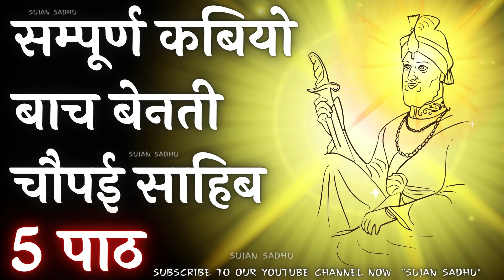एक बार बोलते ही दुख दर्द भय समाप्त Daily powerful supreme affirmation